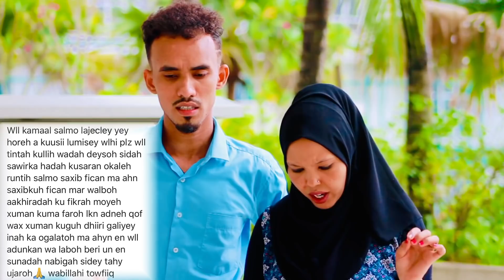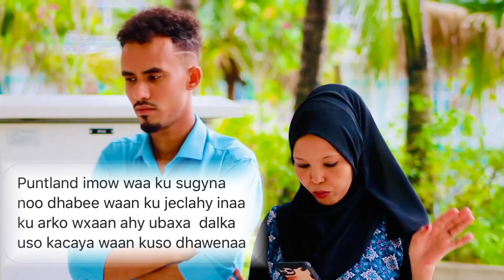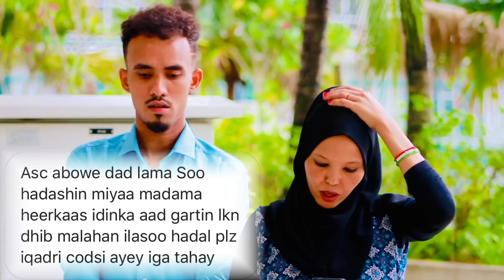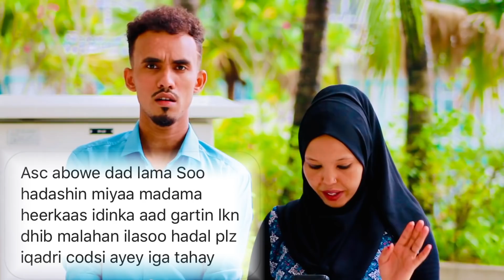WAXAY AKHRISATEY FARIIMA-HAYGA/MESSEGE-YADAYDA🙈